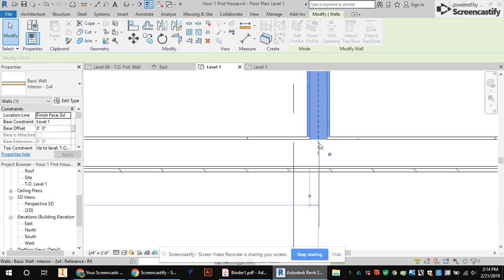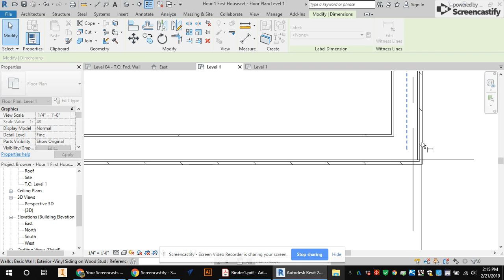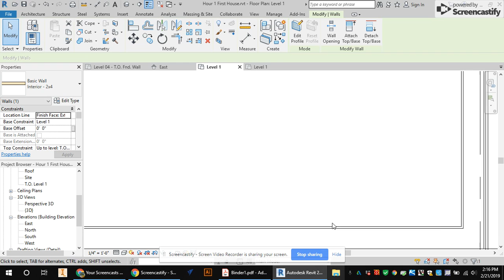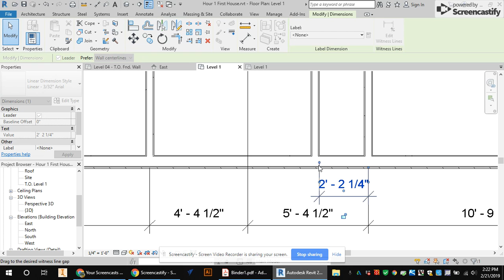Revit Adjusting the remaining walls.